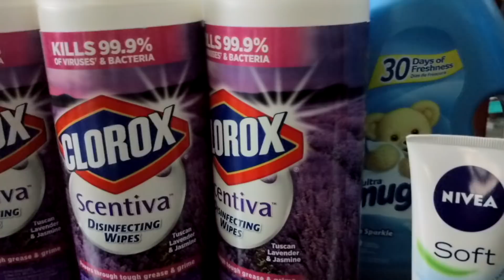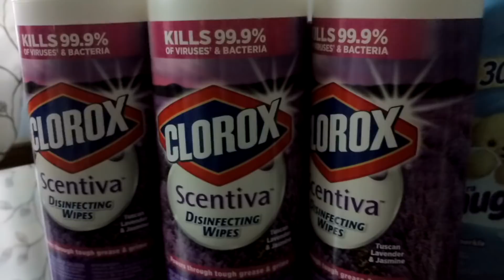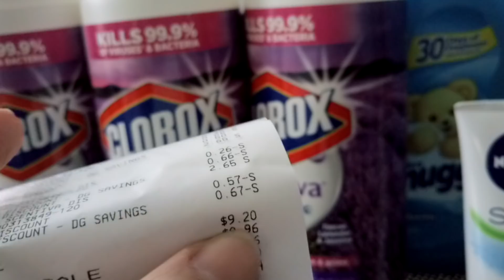Dollar general ( $$$ Ahorro)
Hola esta compra esta realizada feb - 07-18
Es una pequeña compra pero con ahorro. 58% más rebate de lbotta.